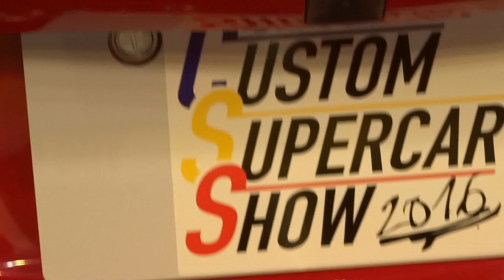Lamborghini Aventador Roadster ランボルギーニ アヴェンタドール ロードスター 札幌カスタムスーパーカーショー 2016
私の車ではありません。女性オーナー
札幌カスタムスーパーカーショー 2016
SAPPORO CUSTOM SUPER CAR SHOW 2016